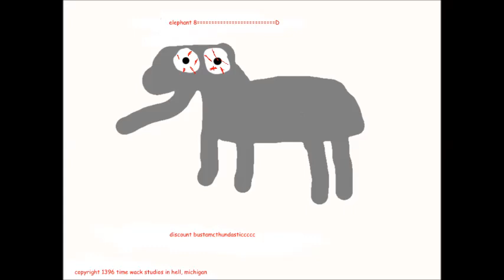Tropical Storm - Elephant Dick [Earrape edition]